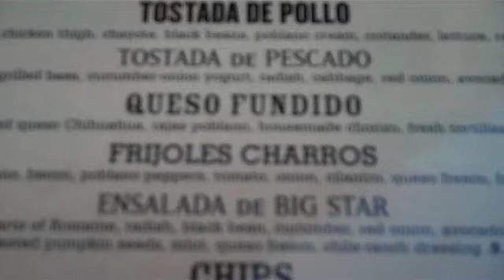Taste Test Tuesday - Big Star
I traveled to Chicago to get some Queso... it's cheesy. Yes, I know queso means cheese in Spanish.

Big Star is a Mexican food hang out joint in Chicago's Wicker Park. It has a very Austin vibe. I know most people think hot dogs or pizza when they think Chicago, but if Big Star has their way, people might just start thinking about Mexican food when they think about Chicago.